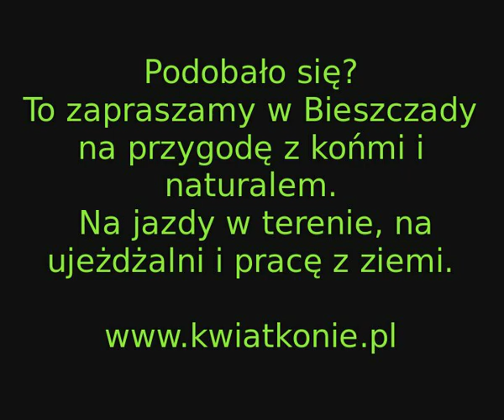2018 11 30teren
w słońcu tylko -8, w cieniu -14, ale za to pięknie i widoczność niesamowita :)